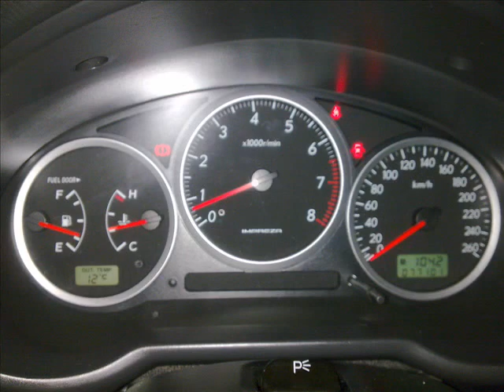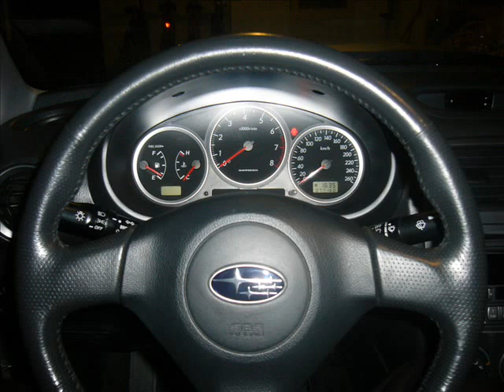wrx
subaru impreza wrx